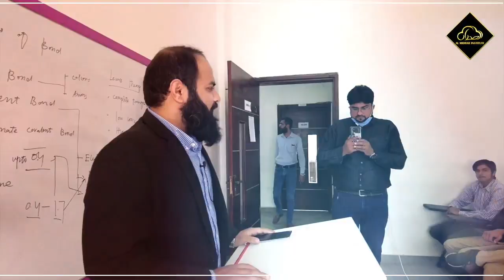Kyun Harunga Main? || Motivational Reminder || Ustaaz Adeel Arfeen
زندگی میں حوصلہ بلند رکھیں اور منزل تک قدم بڑھاتے رہیں۔ | استاذ عدیل عارفین

Al Midrar Institute is a state-of-the-art academic research, training and solution-providing enterprise, established with the objective to help people achieve excellence in every facet of their lives.
Our journey is fueled with a determination to assert the epistemic applicability of the Islamic Sciences in the contemporary world as a valid, relevant and effective answer to the ever-increasing and ever-changing problems of the human self, in both its individual and collective capacities.
To achieve this magnanimous goal, Al Midrar has toiled hard to develop a unique and inspiring range of Courses, Workshops, Counseling Sessions and other Customized Trainings based Islamic Blend if needed by concern.